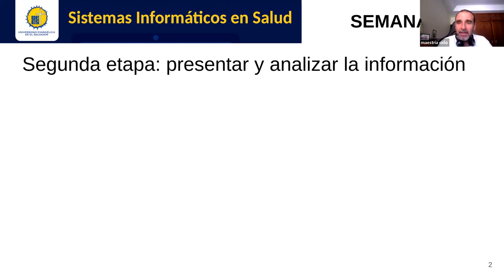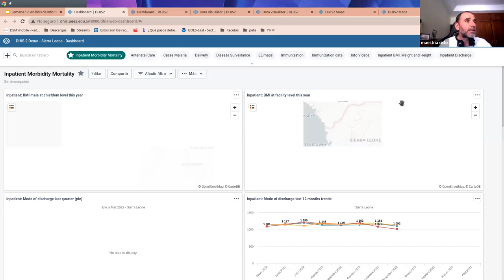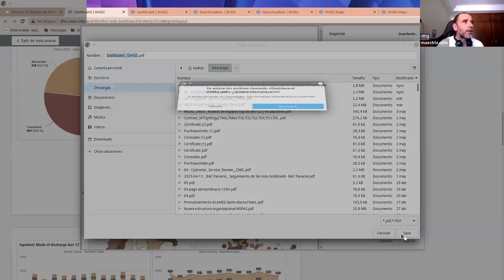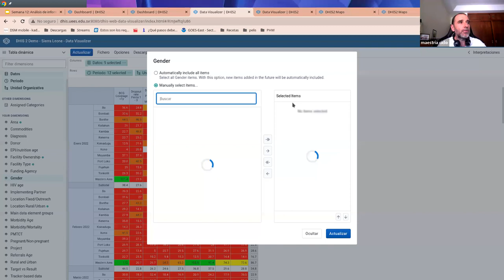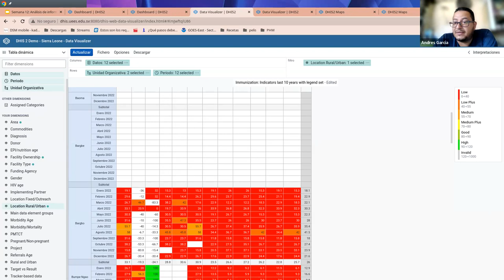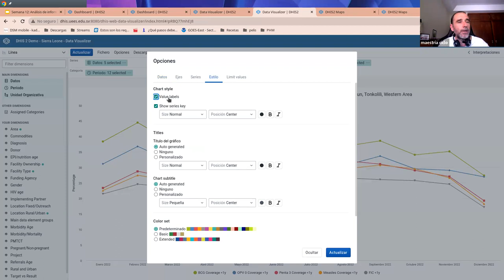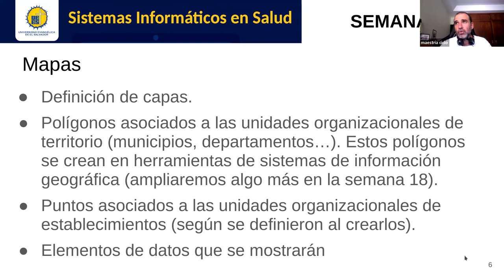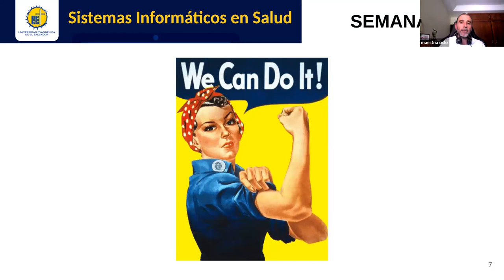Sistemas de Información en Salud - Jornada 12: Análisis de información en Sist. de Gestión de Salud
Sesión sincrónica #12 de la asignatura. Docente: Carlos Juan Martín Pérez. Explicamos conceptos básicos de las visualizaciones de información más comunes de los sistemas de información de gestión de la salud: tablas pivote o dinámicas, gráficas, mapas y tableros de mando. Exploramos en la práctica dicha capacidad analítica utilizando la herramienta libre DHIS2